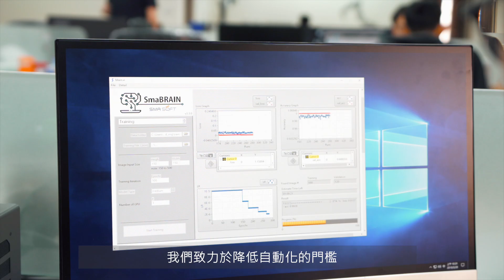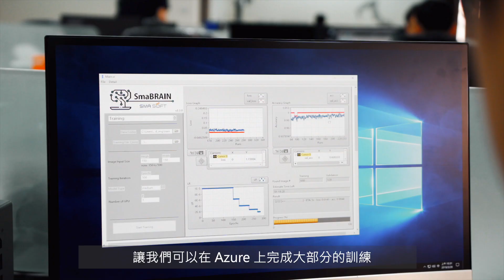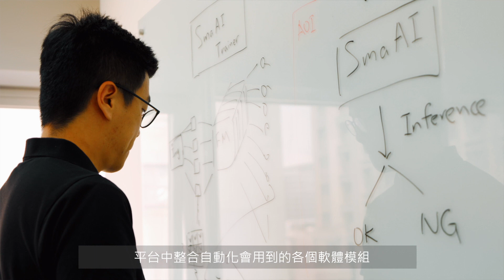微軟小編獨家大揭密之 什麼?機器手臂能獨立思考 ft.偲捷科技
👉關注台灣微軟 Microsoft Taiwan Youtube頻道
每周三晚間準時關注 微軟小編獨家大揭密 !

微軟小編獨家大揭密 系列 第二集來囉✌
機器手臂超聰明使用超廣的❗
想了解機器手臂的應用嗎?
想馬上搞懂工業4.0嗎
那就不能錯過這集小編開箱影片~~😄

偲捷科技 Smasoft 的 SmaAI 深度學習視覺檢測工具運用微軟的Azure，適用於多個產品系列並取代手動重新檢驗，讓企業與IT人員使用方便，減少更換線路所需的時間😄